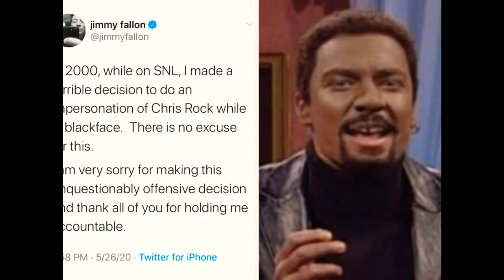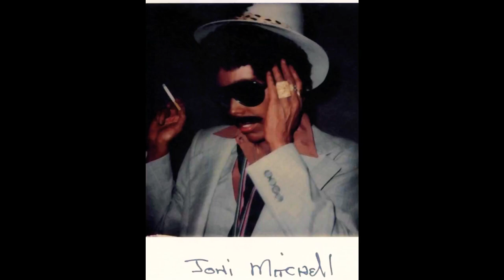Justin Trudeau 2001in Blackface(Canada's prime minister) with other Celebrities👀